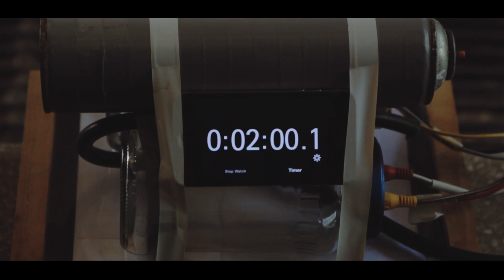Nemzenekar- Atomreaktor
Video: ImagiCORE

Stúdiómunkában, hangszerelésben, keverésben, masteringben nyújtott munkájukért köszönet:
Gyuricza Freddy Ferenc
Kiss Richy Richárd
Pacsai Mark Markanera

Mintha apámat látnám magam előtt,
nem tudja, hogy szeretem őt.
Nem mutatok érzelmeket ki felé
én vezetem a kocsmából kifelé.

Magához ölelt. Azt mondta akkor,
„bennünk nincs semmilyen faktor,
de ha egyszer majd az atomreaktor
felrobban ,nem kell félni,
te azt is túl fogod élni.”

Azt mondta: „az esély úgy fog mellettem
elrohanni, észre se veszem.
Nem néz majd rám, nem lesz közöm
hozzá, még csak nem is köszön.”

És minden más változást
százezer visszavert támadást,
szívedben ott ragyognak,
csillag hold nap galaxis
egyik szemem sír a másik
a másik is…"

( Pásztor Gyula )